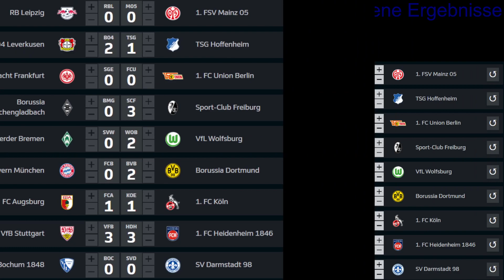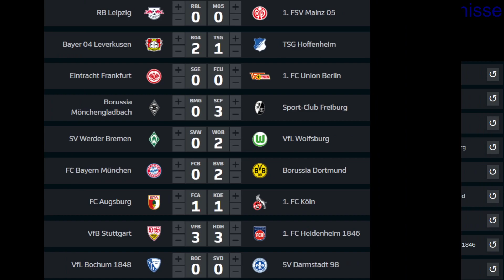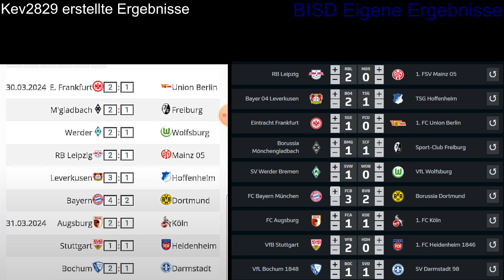Ich vergleiche Meine Tipps mit den von Kev2829 vom 27.Spieltag 1.Bundesliga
Links zu anderen Youtube Kanäle von FIFA Zocker

Links zu meinen anderen Social Media Plattformen die ich nutze
Instagram: Dragon X Fighter
Blue Ice Slayer Dragon

Analyse vom Fußball Liga 1/2